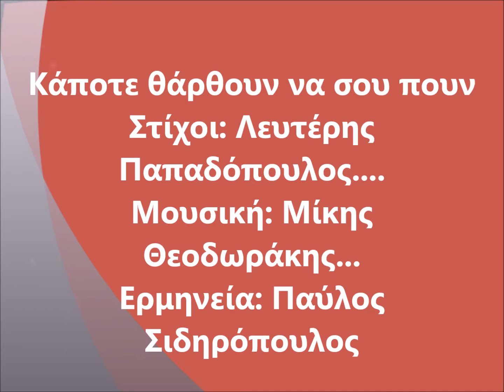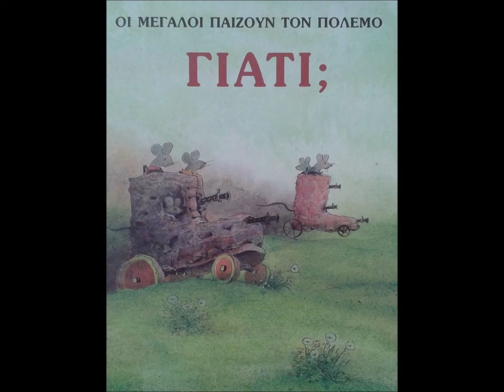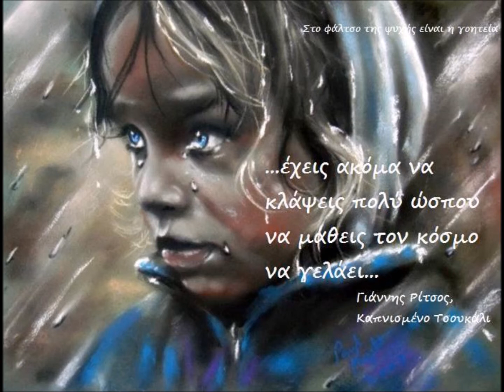Κάποτε θάρθουν να σου πουν...../Παύλος Σιδηρόπουλος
Το βιντεο δεν προορίζεται για παραβίαση πνευματικών δικαιωμάτων . Το ακουστικό περιεχόμενο δεν ανήκει σε εμένα αλλά στους δημιουργούς του. Δεν κανω κέρδος από αυτό το βίντεο, δεν είμαι κύριος πνευματικων δικαιώματων των φωτογραφιών, είναι από το διαδίκτυο. Αυτό είναι καθαρά για Διασκέδαση.

Έχε το νου σου στο παιδί...
Στίχοι: Λευτέρης Παπαδόπουλος.
Μουσική: Μίκης Θεοδωράκης...
Ερμηνεία: Παύλος Σιδηρόπουλος

Κάποτε θα `ρθουν να σου πουν
πως σε πιστεύουν, σ’ αγαπούν
και πώς σε θένε

κλείσε την πόρτα με κλειδί
ψέματα λένε

Κάποτε θα `ρθουν  γνωστικοί,
λογάδες και γραμματικοί
για να σε πείσουν

θα σε πουλήσουν

Και όταν θα `ρθουν οι καιροί
που θα `χει σβήσει το κερί
στην καταιγίδα

Υπερασπίσου το παιδί
γιατί αν γλιτώσει το παιδί
υπάρχει ελπίδα